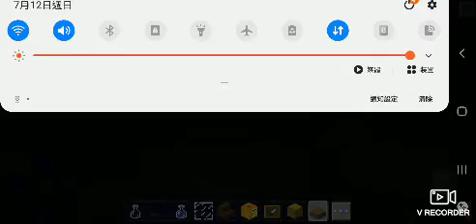craftman gameplay 2